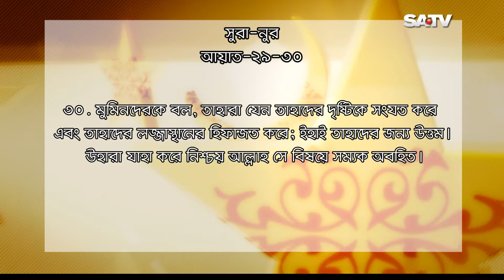Omio Bani Episode 262 | Islamic Program on SATV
SA TV Location:
Bangladesh